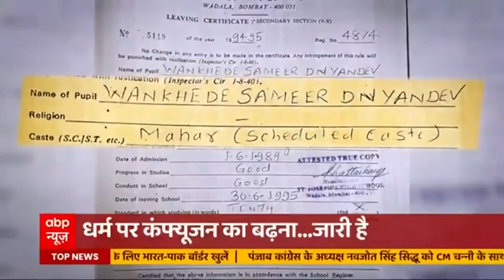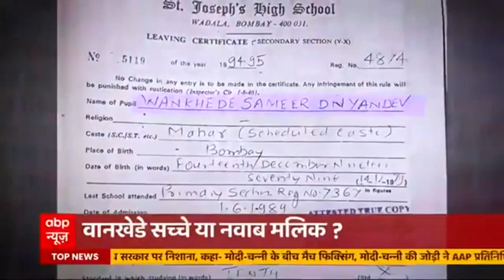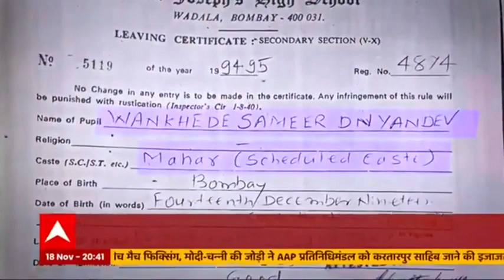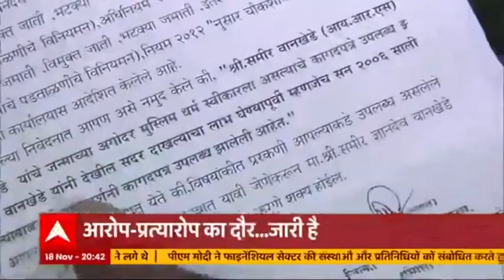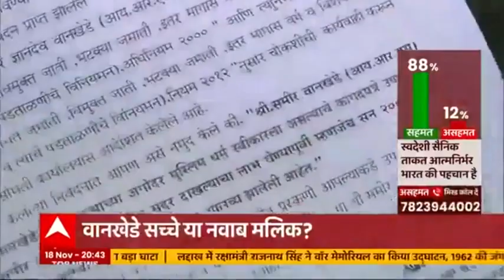Nawab Malik और Sameer Wankhede के बीच 'धर्म' युद्ध जारी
शाहरुख खान के बेटे आर्यन ड्रग्स केस में आरोप प्रत्यारोप का जो सिलसिला शुरू हुआ था वो अब भी जारी है. महाराष्ट्र के मंत्री नवाब मलिक ने आज फिर एनसीबी के समीर वानखेडे के धर्म पर सवाल उठा दिए.